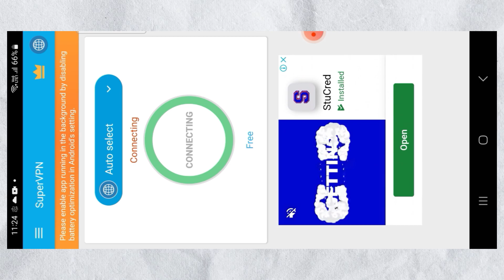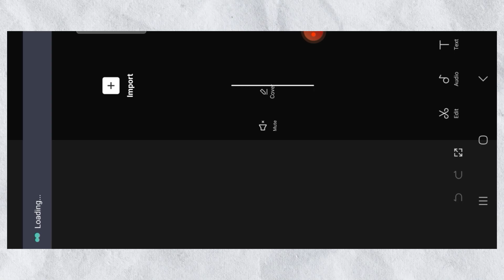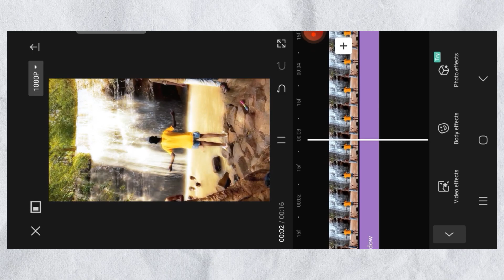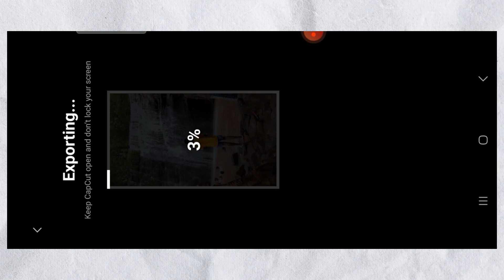How to edit golden glow effects | Instagram reels golden glow effects tutorial in Telugu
NOTE : All the images/pictures /animation

IN THE VIDEO BELONG TO THE RESPECTED OWNERS AND NOT ME. I AM NOT THE OWNER
OF ANY PICTURES /an imation /transactions /effets/music SHOWED IN THE VIDEO